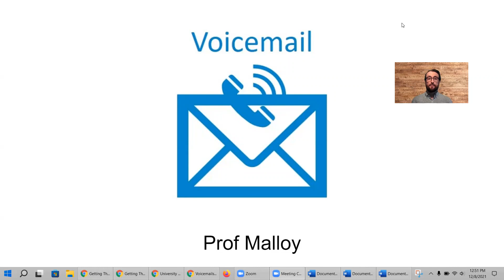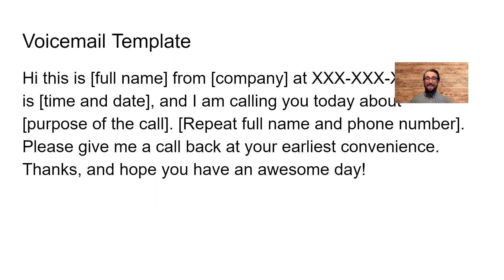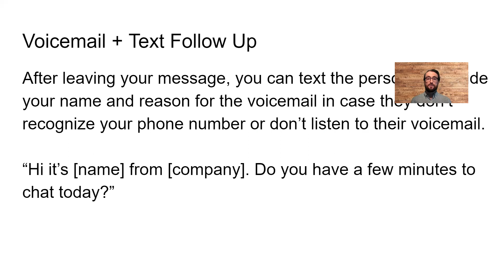Voicemails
This video teaches you how to leave a voicemail.